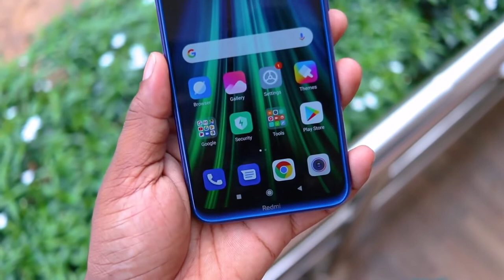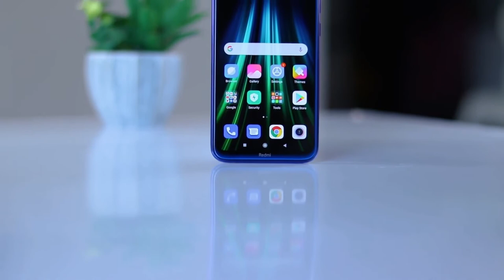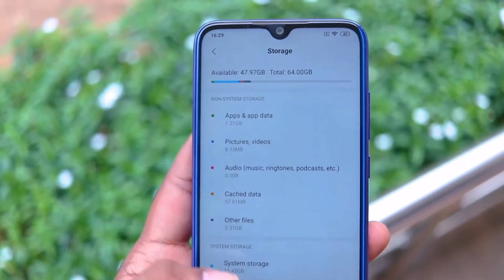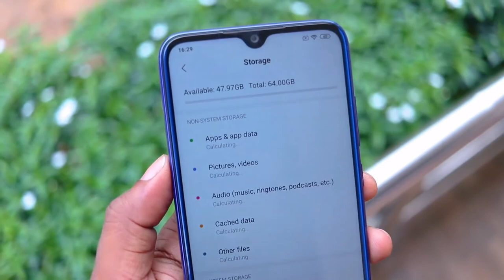Redmi Note 8 UNBOXING | Quick Review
Xioami Redmi Note 8 device  unboxing

phone videos and Lyrics by SL PHOTO(Nalinda Kumara) Youtube Channel

🌀මාගේ ❤️❤️ *TechMart LK* ❤️❤️ Youtube චැනල් එකේ Whatsapp group එකට Join වීම සඳහා පහත ලින්ක් එක click කරන්න...

♓Group එකට join වීමේදී මාගේ නීති වලට යටත් විය යුතු වේ.. ඒ සඳහා group එකට join වීමෙන් පසු එහි description එක කියවන්න..